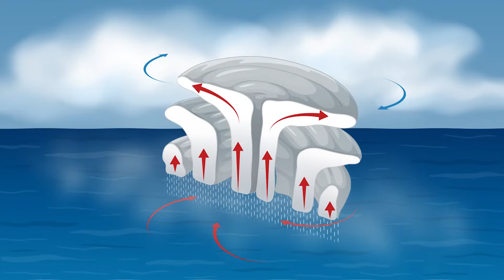How Hurricanes Form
When we think of extreme weather, thunderstorms, blizzards...and tornadoes often come to mind. But when it comes to sheer power and size, there's no weather event more formidable and potentially destructive than hurricanes!

Today, we're diving into the fascinating world of these formidable weather phenomena. From their humble beginnings over warm ocean waters to the immense impact they wield on coastal communities, we'll peel back the layers to uncover the facts behind these awe-inspiring forces of nature.

When it comes to the formation of hurricanes, it all begins with warm ocean waters. The ocean water must be at least 26.5 degrees Celsius (about 80 degrees Fahrenheit) down to a depth of at least 50 meters (164 feet).As the sun beats down on the tropical seas, it heats the water, causing it to evaporate and rise into the atmosphere. This warm, moist air then begins to spiral upwards, creating an area of low pressure at the surface.

As more warm air rushes in to fill the void left by the rising air, a cycle is established, known as the "feedback loop." This continuous cycle of warm, moist air rising and cooler air rushing in creates the ideal conditions for the development of a tropical disturbance, the first stage in the formation of a hurricane.

Under the right conditions, which include warm ocean temperatures, high humidity, and minimal wind shear, a tropical disturbance can grow into a tropical depression. As the disturbance becomes more organized and sustained winds reach speeds of up to 38 mph (61 kilometers per hour), it transitions into a tropical depression. From there, if the conditions remain favorable and wind speeds continue to increase, the system progresses further to become a tropical storm. Finally, when sustained wind speeds exceed 74 mph (119 kilometers per hour), the tropical storm is classified as a hurricane.

Hurricanes have the potential to grow rapidly and pose significant threats as they approach land. As a hurricane moves over warm ocean waters, it can intensify quickly, fueled by the energy from the warm sea surface. The process of rapid intensification can lead to a dramatic increase in wind speeds and the size of the storm.

When a hurricane nears land, it can bring a host of destructive forces. The powerful winds of a hurricane can cause widespread damage to buildings, infrastructure, and vegetation. Additionally, hurricanes unleash torrential rainfall, leading to flooding in low-lying areas and along coastlines. The combination of high winds and heavy rainfall can result in storm surges, which are abnormal rises in sea level that can inundate coastal areas, causing extensive damage and posing significant risks to life and property.

Weather scientists, known as meteorologists, employ a variety of tools and techniques to monitor hurricanes and predict their movement and landfall.

Advanced technologies such as satellites, radar systems, and aircraft reconnaissance missions provide valuable data on the structure and behavior of hurricanes. Satellites equipped with specialized sensors can track the formation and development of hurricanes from space, capturing detailed images of cloud patterns, temperature gradients, and wind speeds. Radar systems located on the ground and aboard aircraft can detect precipitation and measure wind velocities within the storm, helping meteorologists assess its intensity and track its movement with greater precision.

By providing accurate and timely forecasts about hurricane movements, meteorologists give people in the path of a hurricane the opportunity to plan ahead, take necessary precautions, and, if needed, evacuate vulnerable areas, ultimately saving lives and minimizing property damage.